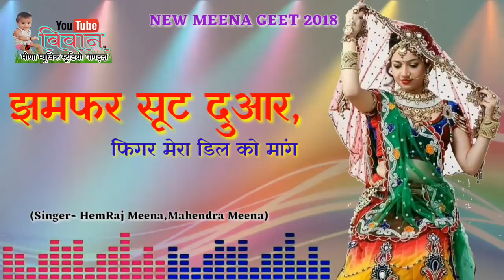प्यार करू को छोडू काळी सिलवार वाळी न || खतरनाक रोमांटिक मीणा गीत ||Latest Meena Geet